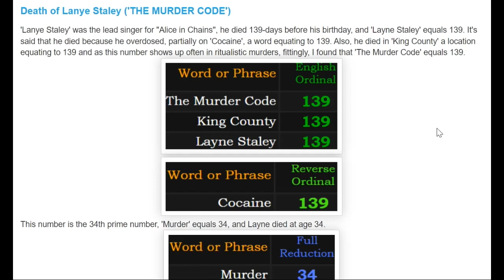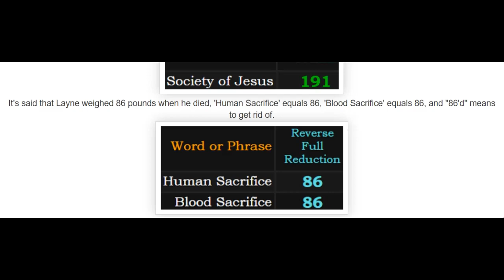Death of Layne Staley